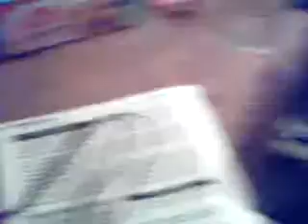Small scale HHO water cell.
People featured in the video. Stephen Ancell (AKA mastergroundscrew), and Steven Moore.

Some footage of me and a friend, cracking Hydrogen and Oxygen from water. Great fun and lots of loud bangs.

This water fuel HHO cell assembly, is made from a stainless steel PCI slot cover from an ol PC case. There are 4 plates in total, and these are separated at the edges with duct tape to create a small gap between each plate, about 0.025 of an inch or 25 thou approx. It is held together with 2 small cable ties.

 It is powered by 2 12-Volt 7-Amp batteries connected in series, the same type of batteries that are used in burglar alarms or in my case, for starting the engines on  R/C model planes. The assembly is immersed in ordinary, cold tap water without any electrolyte added.